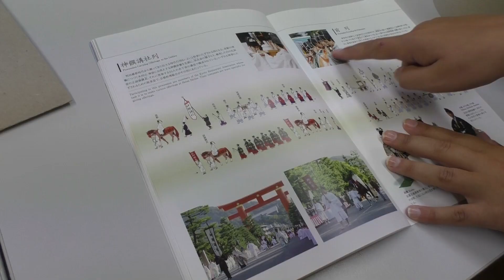Stilechte Kimonos für „Madama Butterfly“ im Theater Nordhausen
Making-of: Stilechte Kimonos als Kostüme für „Madama Butterfly“ im Theater Nordhausen

Vorbereitungen auf die Premiere „Madama Butterfly“ am 27. September 2019 im Theater Nordhausen:  Birte Wallbaum, seit diesem Jahr als Ausstatterin am Theater Nordhausen engagiert, ist als Bühnen- und Kostümbildnerin für die Kostüme dieser Produktion verantwortlich und lässt sich bei ihrer Arbeit über die Schulter schauen…